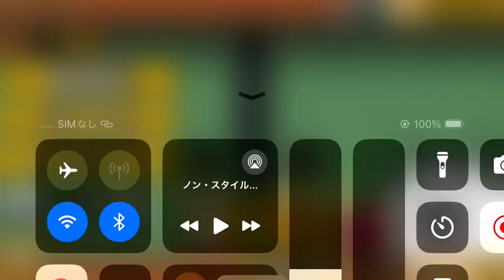【今更にゃんこ】大戦争24